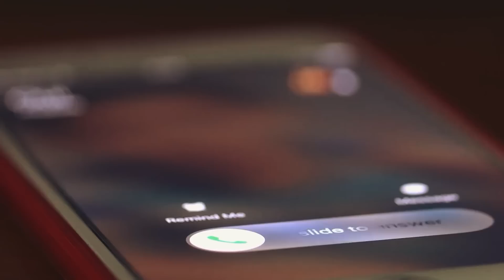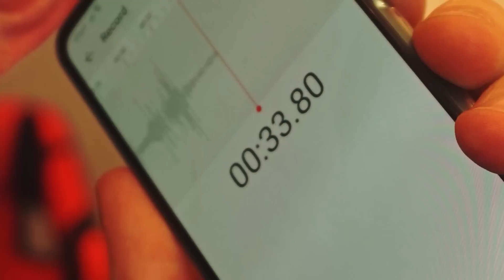Il met un Téléphone Dans le Cercueil de son Ami Durant les Funérailles et Reçoit un Appel Plus Tard